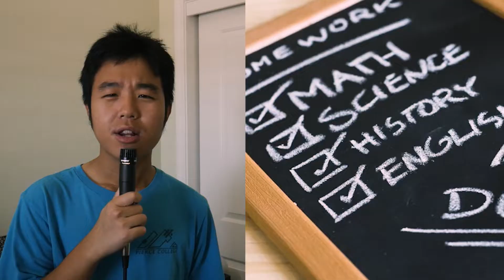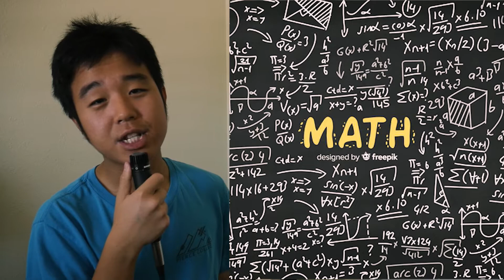50 amazing facts you should know (number 24 will surprise you)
Here are 50 amazing facts you should know (very legit *wink wink*). Be sure to check back at this channel for more facts in the future.